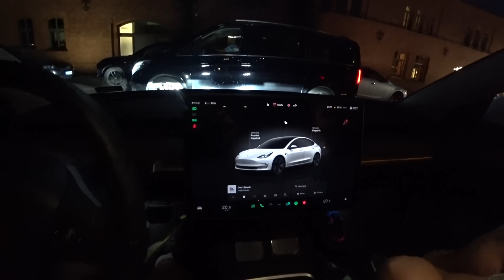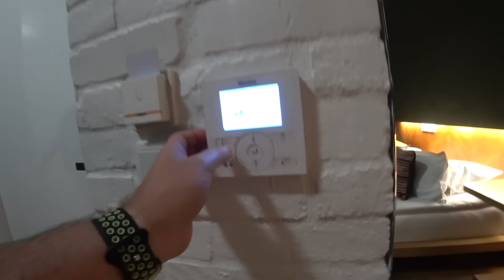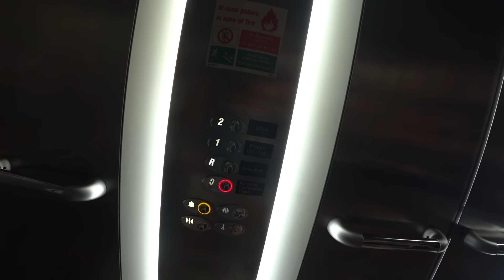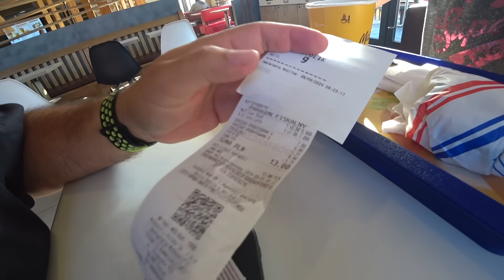HOTEL sprawdzam czystość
W materiale płatna współpraca, reklama, autopromocja, lokowanie produktu.

Film Ci się podobał? Informacje były przydatne? Postaw kawkę

Jeżeli nie możesz wysłać czegoś mailem wyślij do paczkomatu:

Paczkomat MGO02A
26-085 Miedziana Góra, ul.Urzędnicza 8